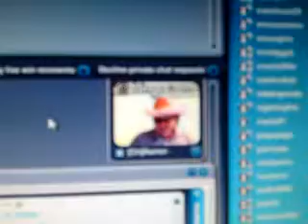Bingocams CH Darren Birthday song.MP4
CH Darren from Bingocams singing Happy Birthday to me Britney Spears style